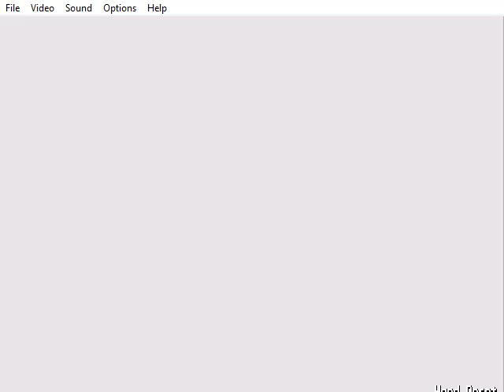Red Hot Sonic 2 God Mode (Sonic The Hedgehog 2 Hack)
Alterações da Rom:

* Pega argolas de qualquer lugar da tela.
* Quando é atingido recebe 99 argolas.
* Pulos infinitos.
* Tempo infinito.
* Vidas infinitas.
* Debugger Mode habilitado.
* Monitures dão 100 argolas

Emulator used: Fusion 3.64 (Win10)

Rom changes:

* Pick up rings from anywhere on the screen.
* When hit, you receive 99 rings.
* Infinite jumps.
* Infinite time.
* Infinite lives.
* Debugger Mode enabled.
* Monitures give 100 rings